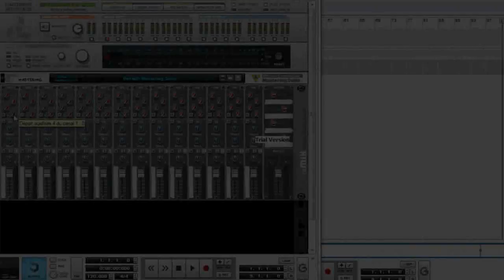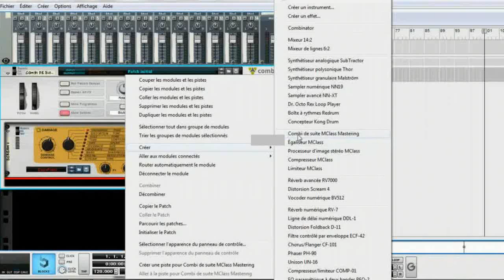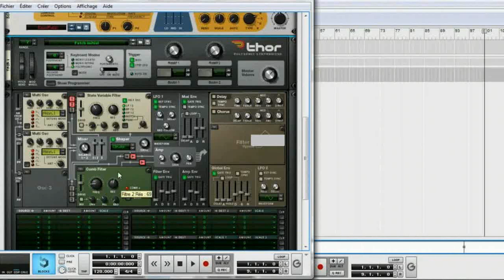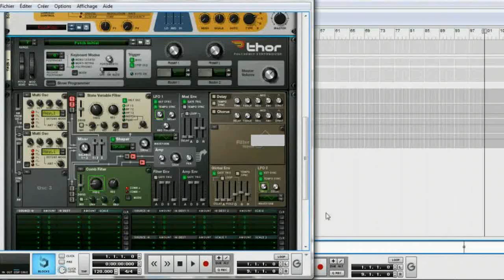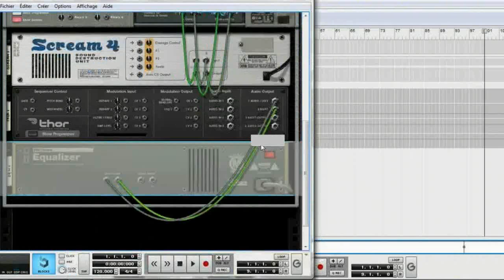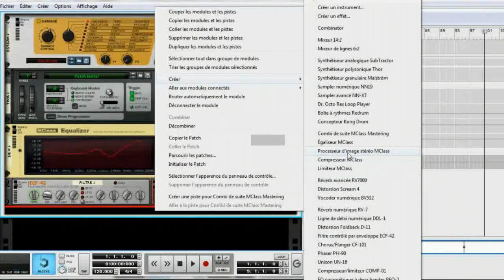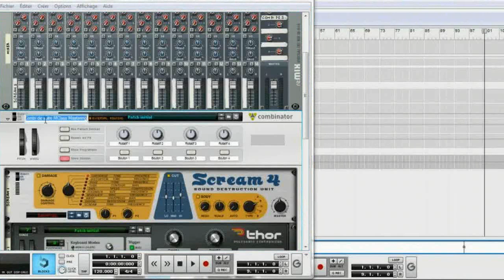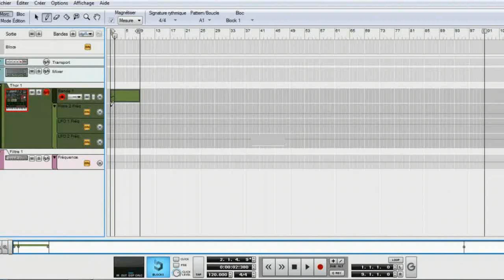Tutoriel Wobble Bass / Reason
Video Tutoriel comment faire une  Wobble Bass sur Reason 4 ou plus